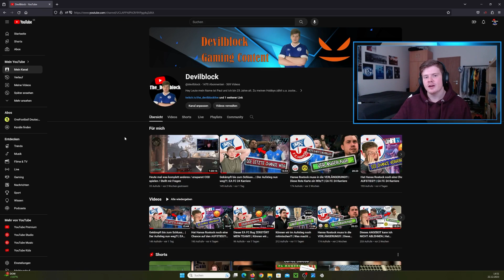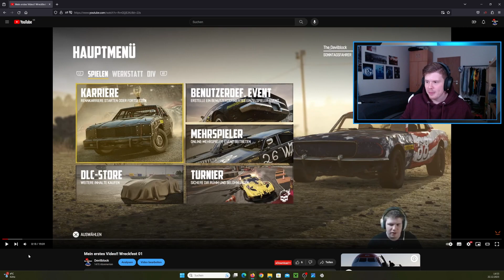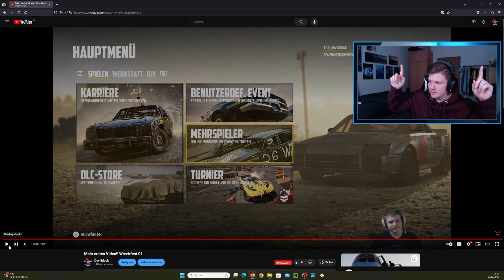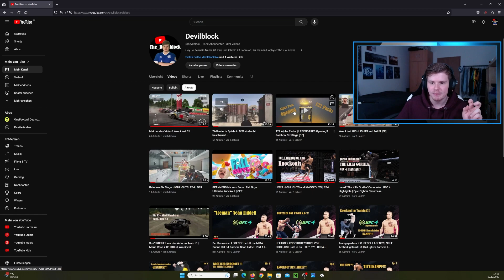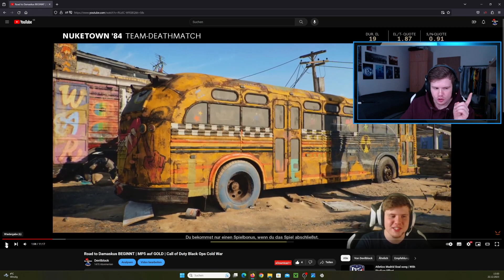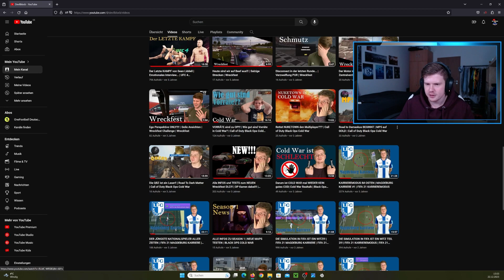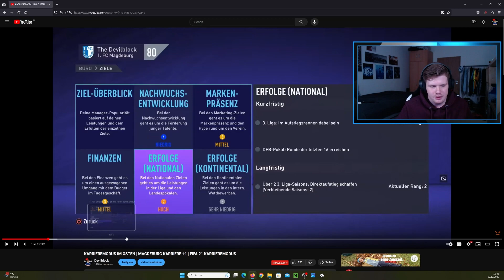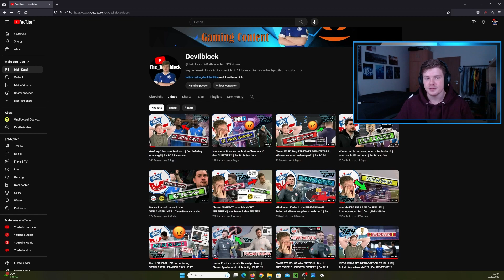Ich REAGIERE auf meine YOUTUBE ANFÄNGE!!! 😂| MEGA UNANGENEHM 😶‍🌫️😶‍🌫️| YouTube Reaction